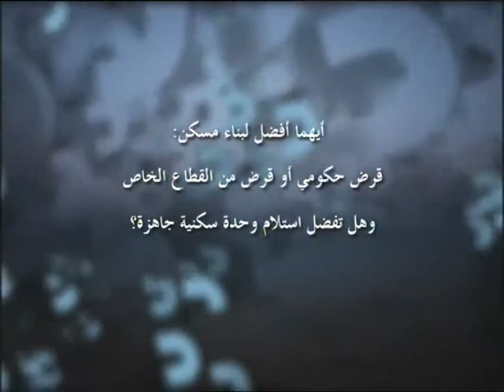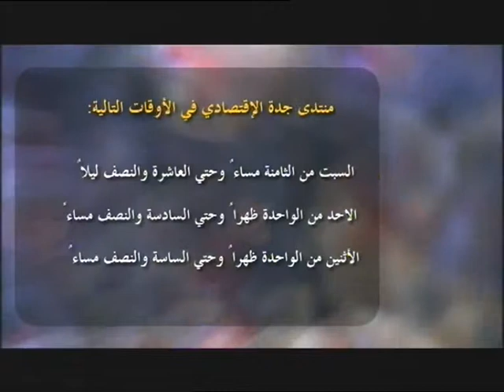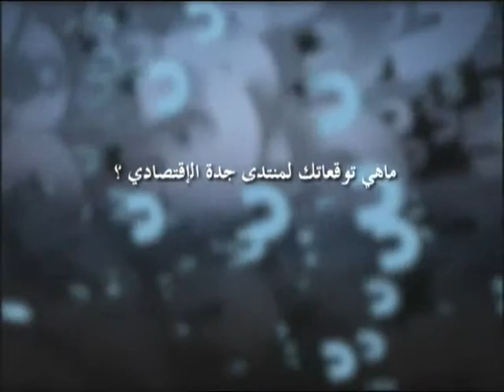اليوم الثاني لمنتدى جدة الاقتصادي 2013 الجزء الرابع